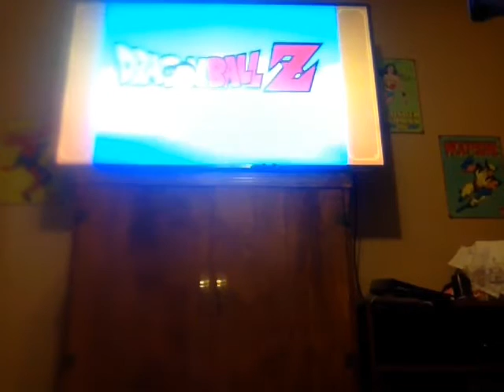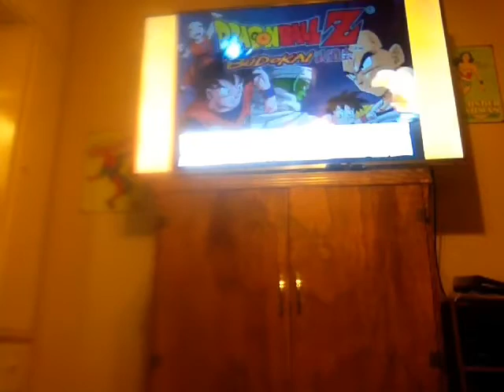Let's play dragon ball z budokai part 1